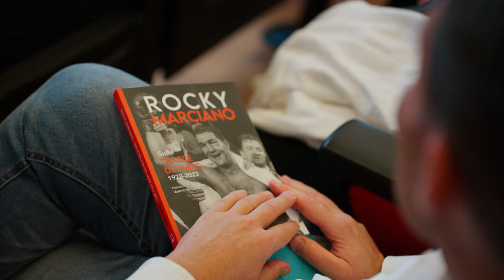SFIDE - FESTIVAL DELLA SCONFITTA 2023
Il racconto di SFIDE 2023, il festival che invita a pensare alla sconfitta come un'opportunità!

In questa edizione ne abbiamo parlato con [tra gli altri] Dario Ricci, Andrew Howe, Angelo Lorenzetti, Francesco Costa, Massimiliano Rosolino e Giulia Ghiretti

Grazie a tutti i partecipanti, gli organizzatori, il team di lavoro e soprattutto alla Città di Castelfranco Emilia e all'assessore Leonardo Pastore per averci dato la possibilità di sviluppare insieme una riflessione collettiva e personale sul mito contemporaneo della vittoria a tutti i costi. La sconfitta è un momento imprescindibile di crescita e ce lo hanno raccontato tutti i nostri ospiti!

SFIDE riflessionisullaSconfitta 2023